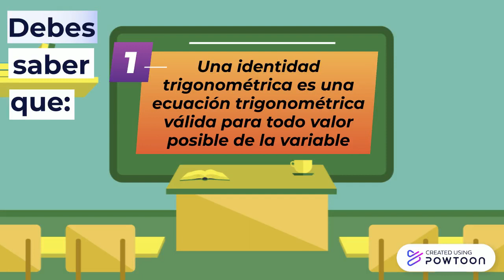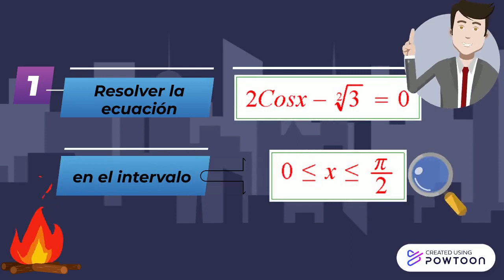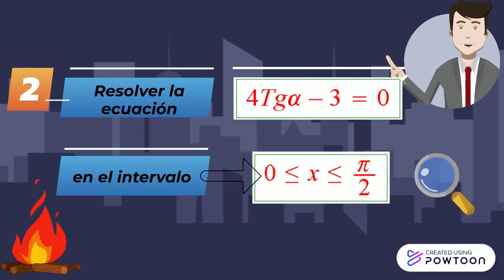Ecuaciones Trigonométricas 1